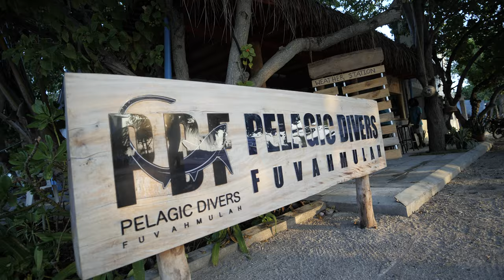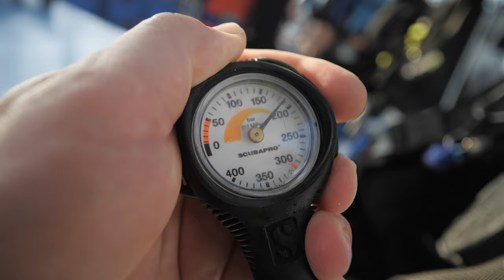Scuba diving FUVAHMULAH - the Tigershark Island (4K, Panasonic Lumix GH6)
No doubt about it, Fuvahmulah is a special place. A maldivian island, close to the equator, surrounded by deep water along steep reefwalls and big cruising sharks around. Close Tigershark encounters are guaranteed every day, practically the whole day if you want to. Enjoy!

produced by Steuermann. Video

Filmed under water using the Panasonic Lumix GH6 in an EasyDive Leo3 Wi plus housing. Additional footage done with Panasonic Lumix GH5s, aerials shot with DJI mini 3 pro.

Diving by the great team of Pelagic Divers Fuvahmulah